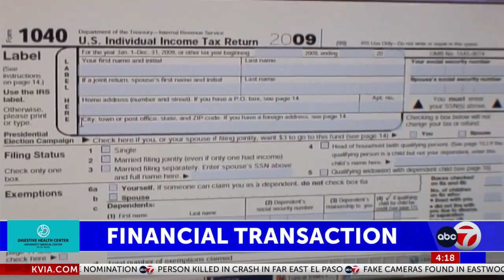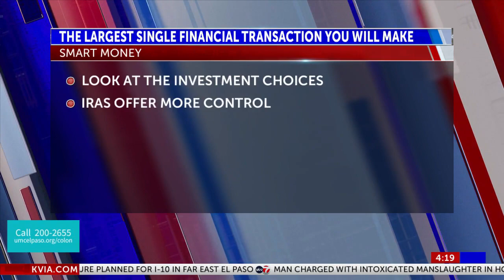ABC-7 at 4: Smart Money: The Largest Single Financial Transaction You Will Make